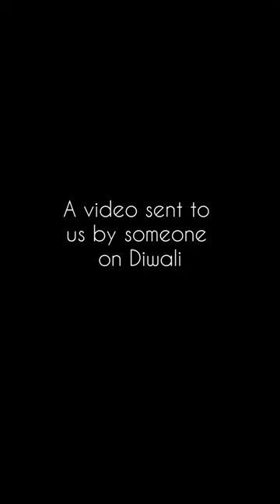Sunplast Water Tank Survives 6 Black Cat Crackers on Diwali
Sunplast’s plastic water storage tanks are built to last. In this video, a customer demonstrates the strength and durability of our tanks by bursting 6 black cat crackers inside one of them on Diwali. Watch as the tank remains unaffected by the explosions, proving its resilience and reliability. If you’re looking for a water storage solution that can withstand the toughest conditions, look no further than Sunplast.